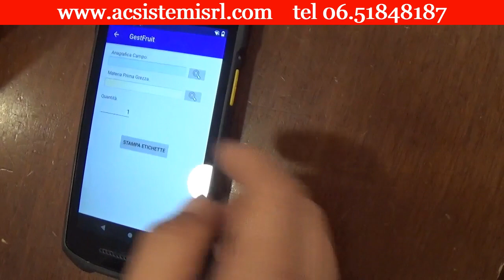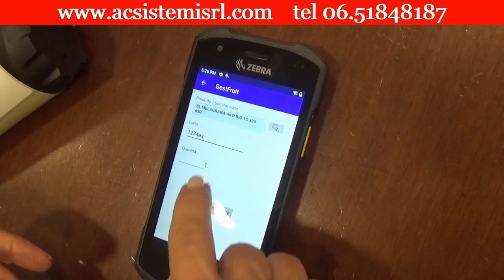ETICHETTATURA SUL CAMPO CON TERMINALE E STAMPANTE PORTATILE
🟣🟢🟤STAMPANTI PORTATILI ZEBRA ZQ500

🧩Le stampanti serie ZQ500 non temono ambienti estremi, colpi e urti. Progettate per una resistenza di grado militare, sopportano cadute pesanti su cemento, spruzzi di liquidi, sporco, incidenti e altri inconvenienti tipici del lavoro sul campo. Dotate di grandi pulsanti e di un’interfaccia utente intuitiva, sono facili da utilizzare anche indossando i guanti. Con un’ampia dotazione di funzioni avanzate e una batteria ad alta capacità, consentono di incrementare la produttività e superare turni di lavoro lunghi e duri.

🔆La ZQ511 e la ZQ521 si distinguono ulteriormente per la maggiore robustezza e le funzionalità ancora più ampie. Testate per sopportare 1300 impatti da rotolamento da 1 metro (3,3 piedi), sono anche dotate di un avanzato rivestimento in gomma per prolungarne la longevità. Inoltre, entrambe sono disponibili in versione linerless o RFID. Massimizzate il vostro investimento con la garanzia standard di 2 anni.

🟤🟢🟣TERMINALE ANDROID ZEBRA TC21
Se state considerando di acquistare telefoni cellulari economici per il vostro personale, fate un salto di qualità e scegliete il computer touch TC21/TC26 – senza gravare sul vostro budget.
Aiutate i vostri dipendenti ad accedere ai dati di cui hanno bisogno per agire in modo più efficiente.
Con più configurazioni disponibili a livelli di prezzo diversi, pagate soltanto le funzioni che servono realmente alla vostra forza lavoro, compresa la connettività: il TC21 con solo Wi-Fi per chi lavora in ambienti chiusi e il TC26 con connettività Wi-Fi/cellulare per gli addetti che operano sul campo. Le nuove opzioni includono la migliore potenza di elaborazione della categoria a 2,2 GHz per massimizzare le prestazioni delle applicazioni, una custodia protettiva per gli ambienti più difficili e la possibilità di trasformare questi dispositivi in una workstation completa in pochi secondi.